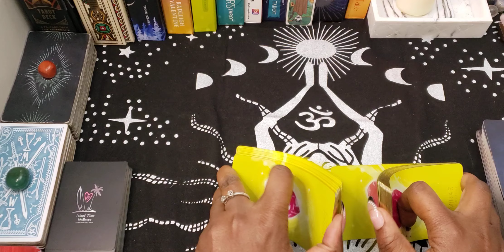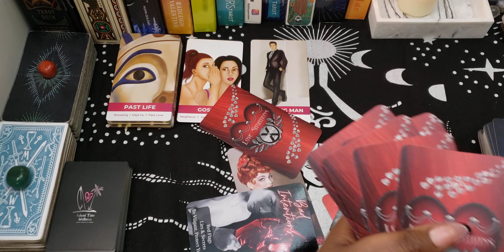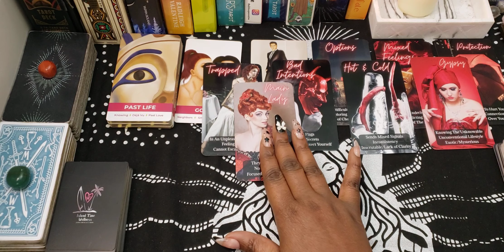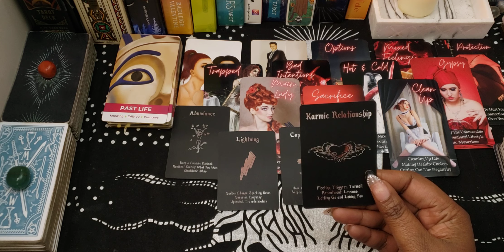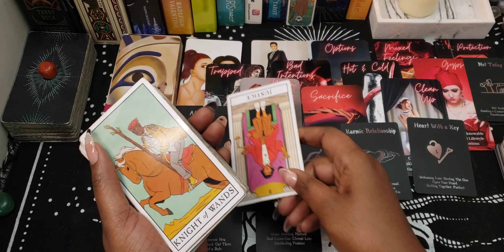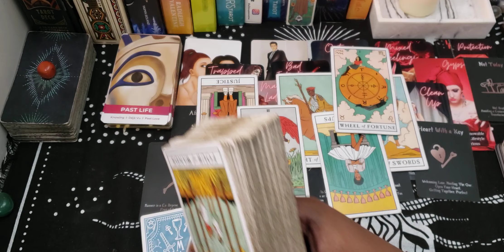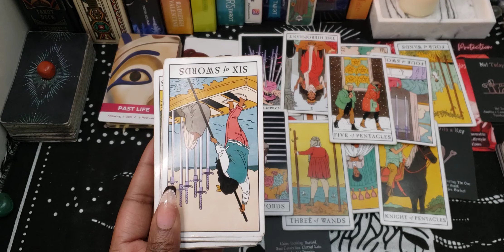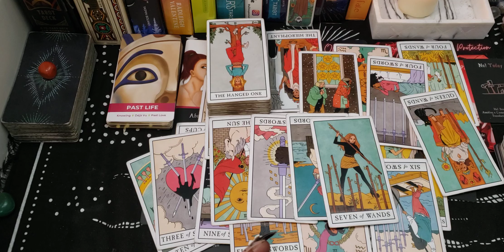All Fire Signs ♈ ♌ ♐ "Who's Coming Towards You" Mid January - Mid February 2023 Love Reading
You can book a personal tarot reading, spiritual channeled message reading, and life or spiritual coaching sessions.

I am a Spiritual Empath that provided channeled messages and tarot readings directly from Spirit on this channel.